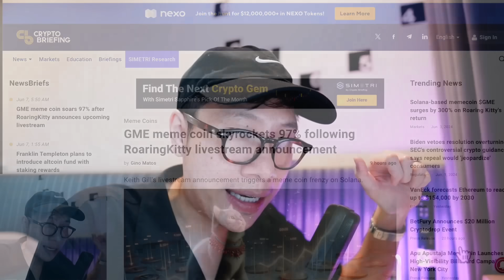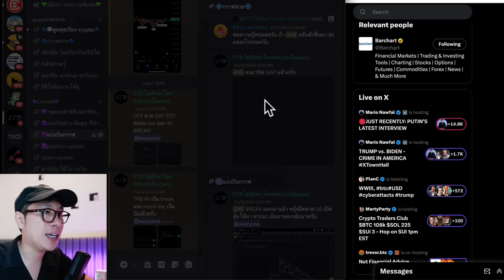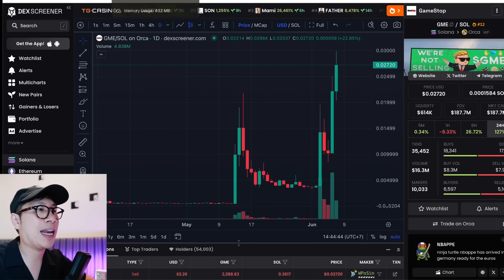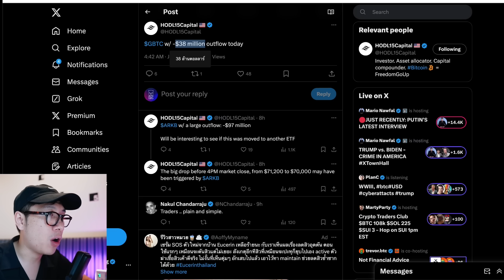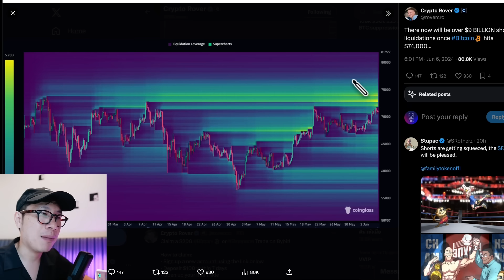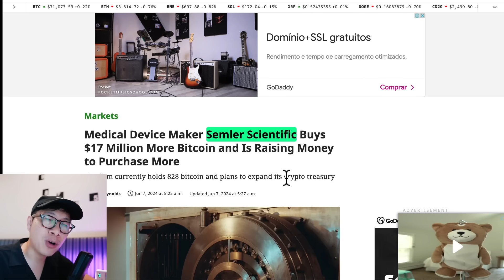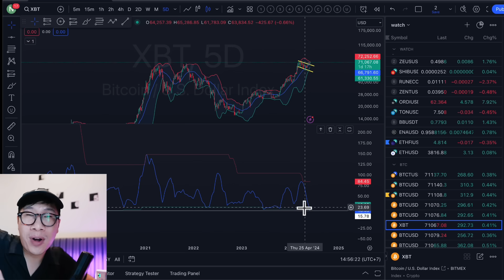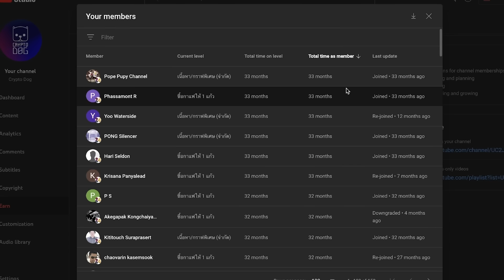(ข่าวคริปโต) กระแส MEME ยังไปต่อ ? มีข่าวดีวันนี้ / BITCOIN จ่อ ALL TIME HIGH หลังนิ่งสุดในรอบ 6 ปี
🟪(จำกัด)รับ ฟรี CLASS สอนการเทรดที่ผมใช้ + รับกราฟสวยๆ UPDATE ที่คุณอาจพลาด 🟪

🟪MEMBERSHIP รายเดือย วันละ15 บาท รับเนื้อหาพิเศษ + กราฟต่างๆที่คุณอาจจะพลาด

✅Maxbit ได้รับใบอนุญาติจาก ก.ล.ต. ไทย

🟥 อย่าลืม สมัคร รับข้อมูลเหรียญ CRYPTO กราฟสวยๆต่างๆที่คุณอาจพลาด

🟪 วิธีใช้งาน ซื้อ ขาย เหรียญบน BASE LAYER2 ด้วย Web3 Wallet

🟥บทความ เหรียญ CRYPTO ที่น่าสนใจ

*คริปโทเคอร์เรนซีและโทเคนดิจิทัลมีความเสี่ยงสูง ท่านอาจสูญเสียเงินลงทุนได้ทั้งจำนวน โปรดศึกษาและลงทุนให้เหมาะสมกับระดับความเสี่ยงที่ยอมรับได้

0:00 intro
0:35 ตลาดหุ้น US
1:23 หุ้น MEME
5:46 BTC ทำได้ดีกว่าหลาย ASSET CLASS
6:48 สาย short 9 พันล้านเสี่ยงแตก
7:18 บริษัท เริ่มเลียนแบบ microstrategy ?
8:22 BITCOIN 3%
9:13 BITCOIN จ่อ ALL TIME HIGH หลังนิ่งสุดในรอบ 6 ปี